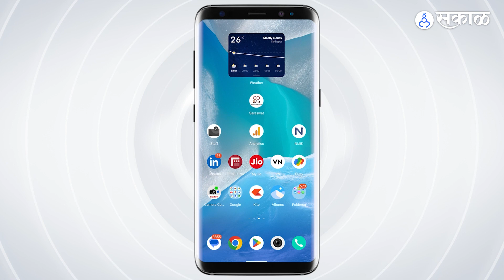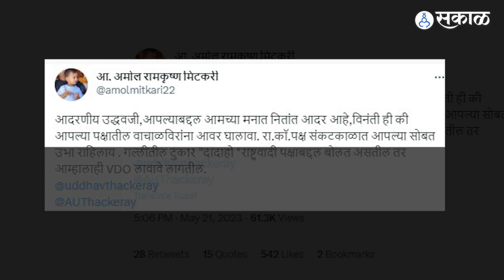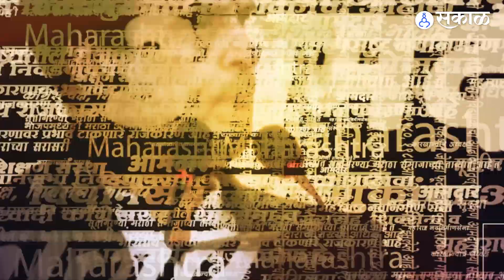Sushma Andhare यांना भरसभेत Ajit Pawar यांच्यावर अप्रत्यक्ष टीका करणं भोवलं, Amol Mitkari संतापले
सुषमा अंधारे या आपल्या भाषणामुळे नेहमीच चर्चत असतात. कधी भाजपवर तर कधी शिंदे गटावर त्या हल्लाबोल करताना पहायला मिळतात.  मात्र बीडच्या सभेत अंधारेंना देवेंद्र फडणवीसांवर टीका करणं चांगलचं भोवलयं. कारण अंधारेंनी फडणवीसांवर  टीका करताना काही व्हिडीओ लावले पण यावरून अजित पवार सर्मथक चांगलेच भडकले प्रकरण एवढं तापलयं की अंधारेंच्या विरोधात थेट उद्धव ठाकरेंकडे तक्रार करण्यात आली आहे. नेमकं प्रकरण काय जाणून घेऊ..
AP, YL_0523